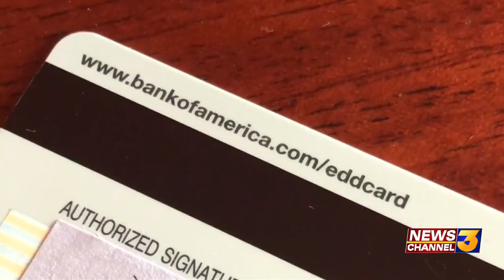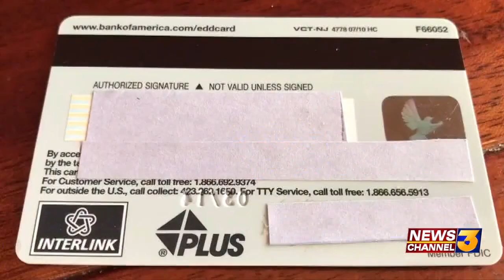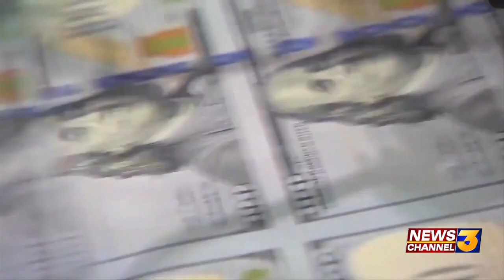Valley woman victimized by unemployment fraud struggles to pay bills